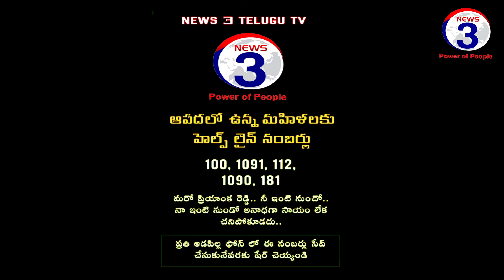ఏలూరు లో టిడిపి మాజీ ఎమ్మెల్యే బడేటి బుజ్జి అంతిమయాత్ర లో పాల్గొన నారా చంద్రబాబు నాయుడు...